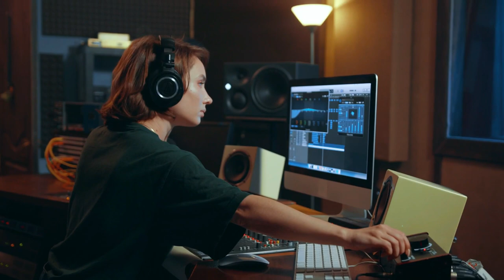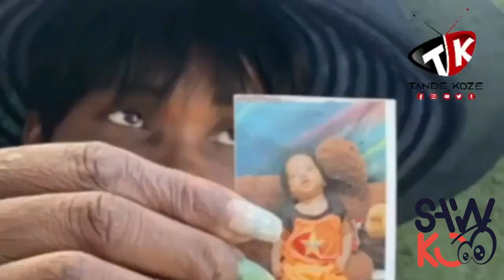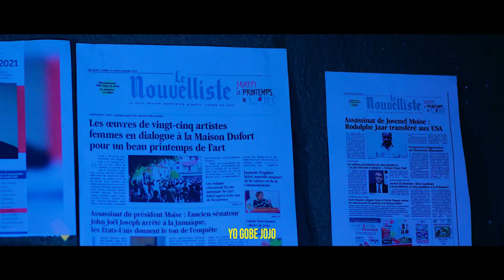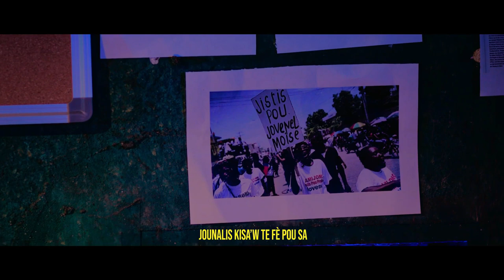Bagay Sa Fenk Pase Savann Pistach..Siw Pa Gen Fyel Pa Gadel..Neg Yo Mechan Mesye